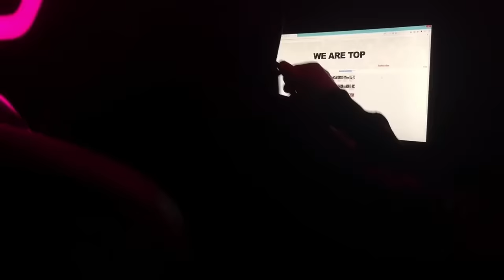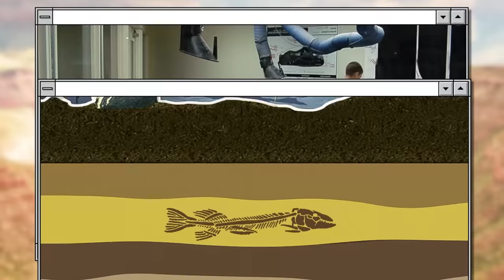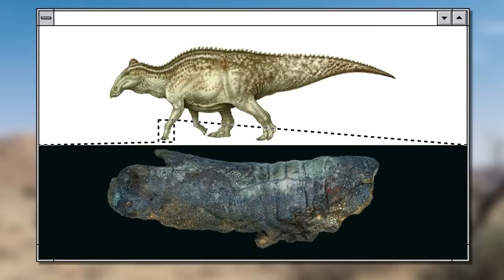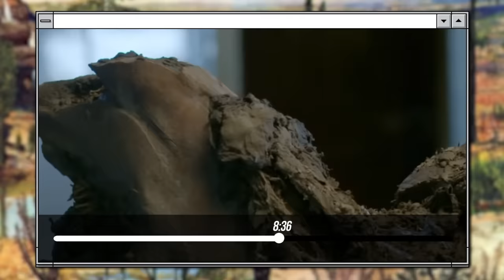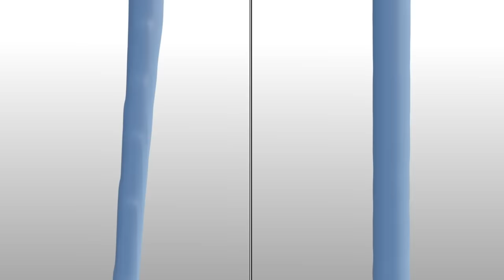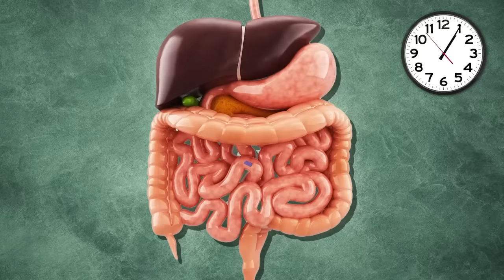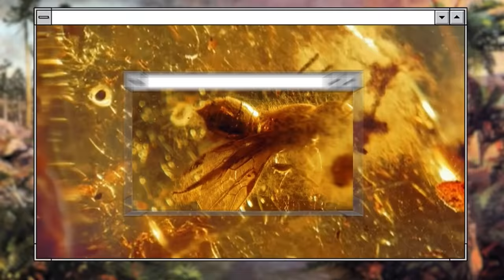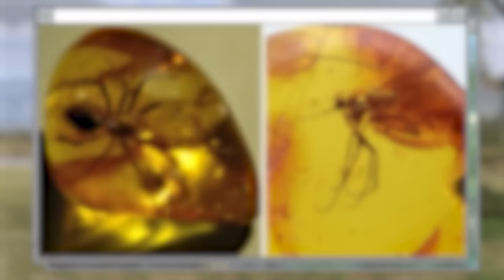Ce Dinosaure Était Encore Vivant Il Y A Une Semaine. Un Dinosaure Retrouvé En Parfait État